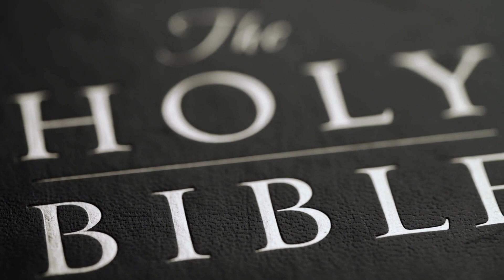3 Simple Tricks to Get Your First 100 Subscribers!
Hey friends, Today I'm sharing my top 3 strategies that got me my first 100 subscribers as a bible based channel. I hope this provides you with great value! The best day to start your channel is today!

as they have a great library with NO subscription model (not sponsored 😜).
00:00 - Start
00:41 - 1. Tip
01:48 - Tip 2
02:55 - Tip 3
04:09 - Challenges as Christian Creators